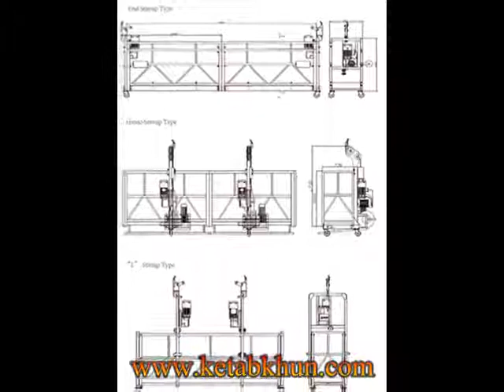Zlp630 Suspended Working Platform For Sales